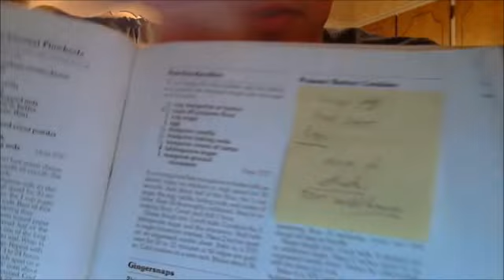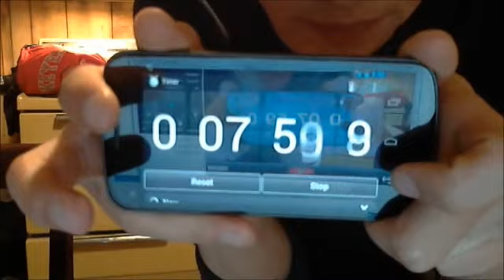Kyle's Awkward Kitchen - episode 1 (peanut butter cookies)